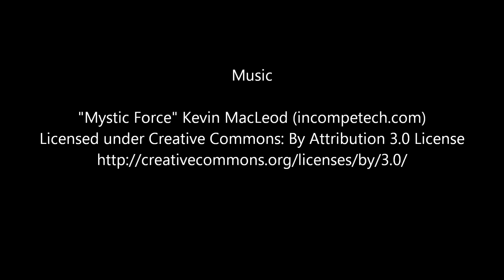Estes Partizon Rocket - First Flight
My Estes Partizon Pro Series II rocket flying for the first time, on a CTI F31 motor.

After a day of my low power rockets suffering damage, it was nice to have a good flight.